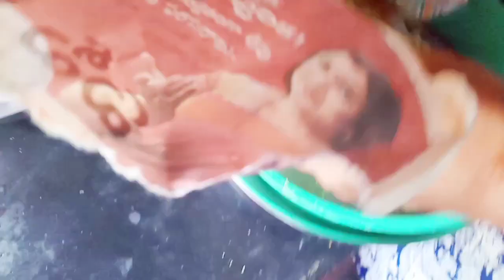😊గవ్వలు తయారు చేసే విధానం 😊(chinnivlogs)